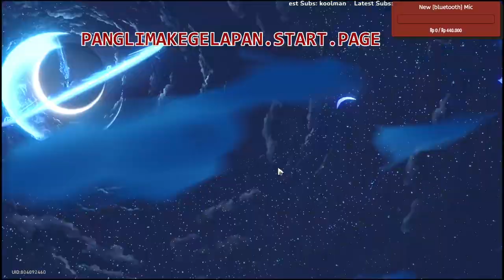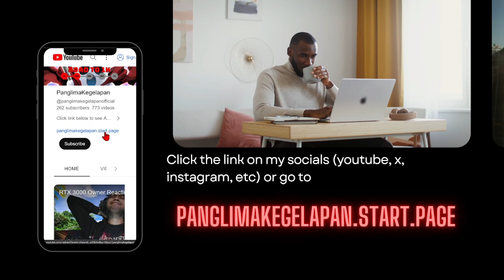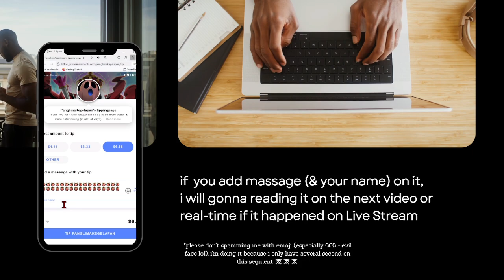[F2P Guide🤓 No.9] Memory of Chaos - Dreamland of Longing😎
Subs Goal:
62% . 311/500

0 Views - Feb 4, 2024